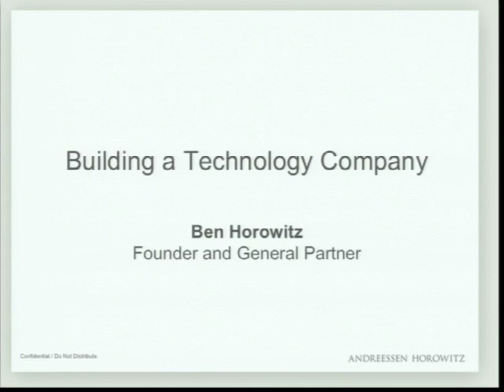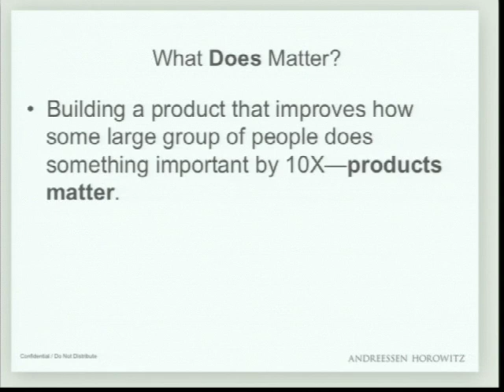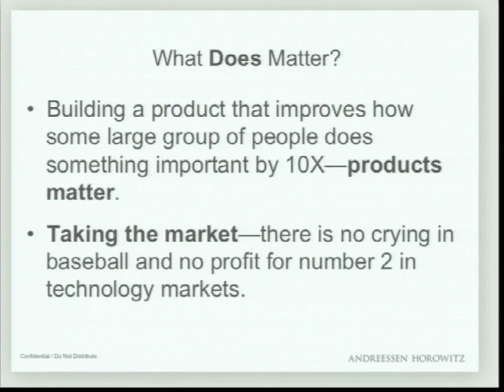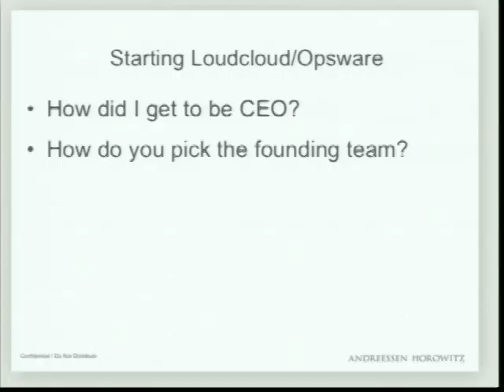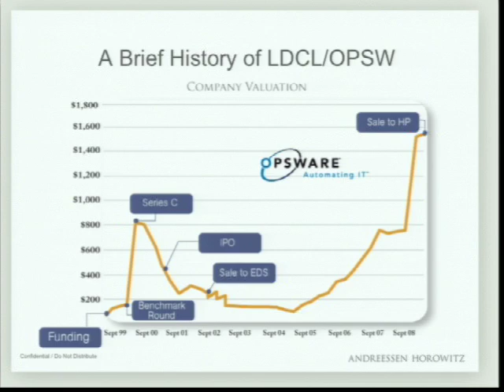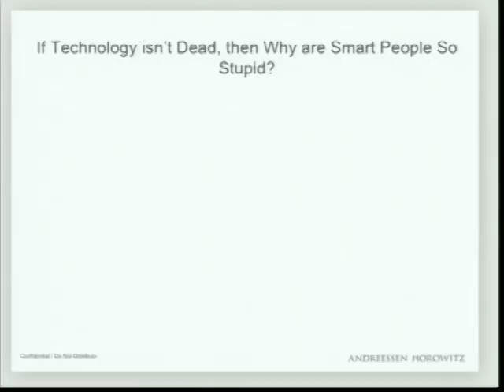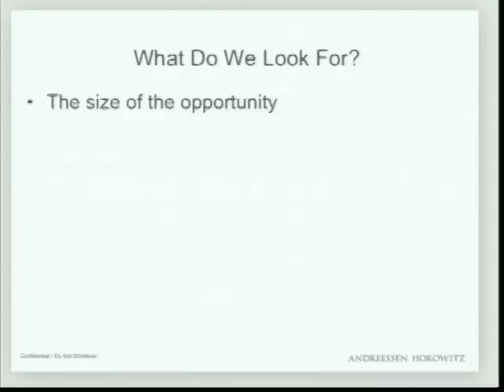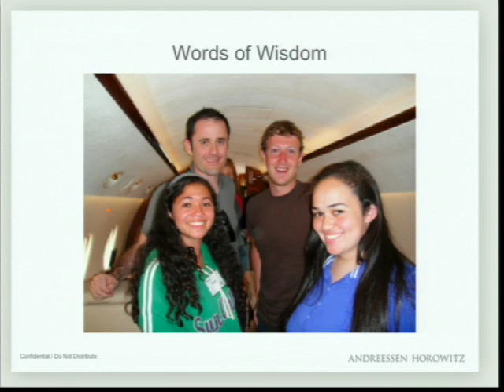Ben Horowitz, Co-Founder, Andreessen Horowitz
Ben Horowitz was a co-founder of Opsware (formerly Loudcloud), which was acquired by HP in 2007. Earlier, he was vice president and general manager of America Onlines E-commerce Platform division, where he oversaw development of the companys flagship Shop@AOL service Previously, Horowitz ran several product divisions at Netscape Communications. Horowitz also served as vice president of Netscapes widely acclaimed Directory and Security product line. Before joining Netscape in July 1995, he held various senior product marketing positions at Lotus Development Corporation.